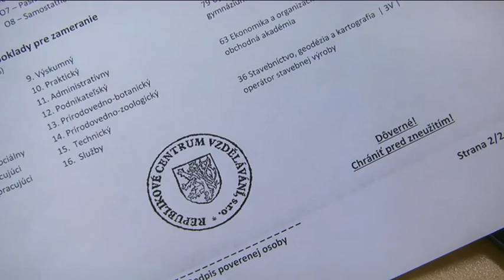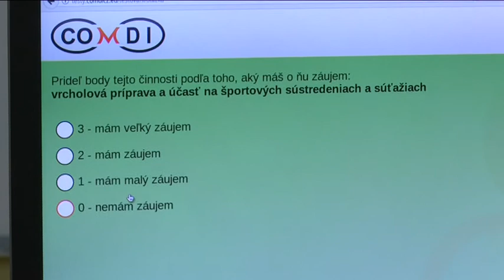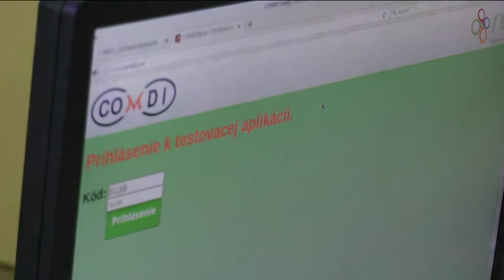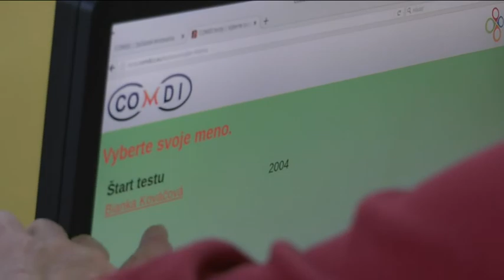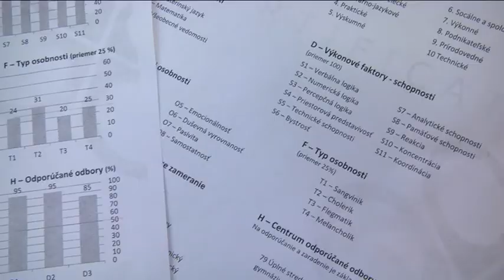Test na zisťovanie profesijných záujmov